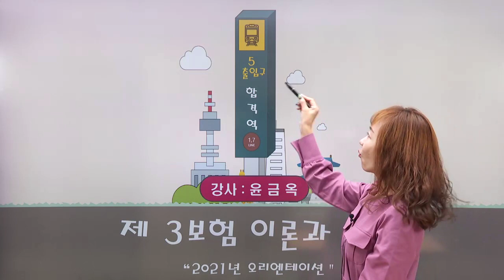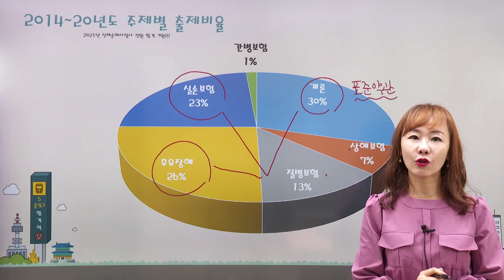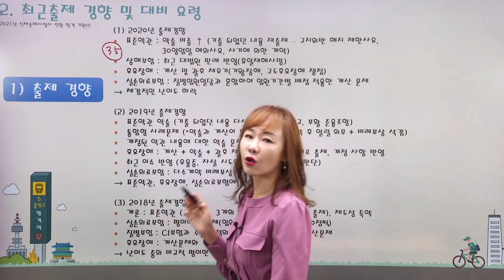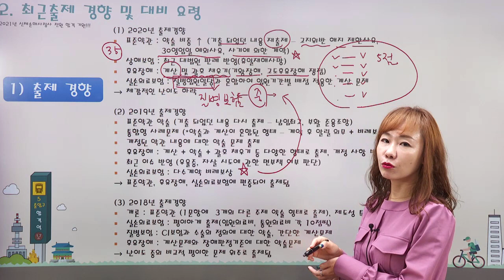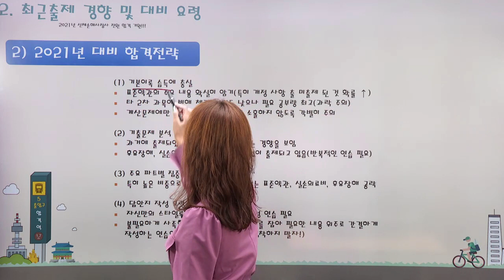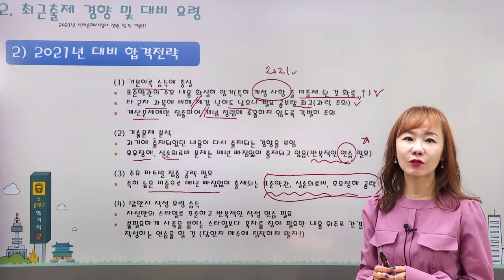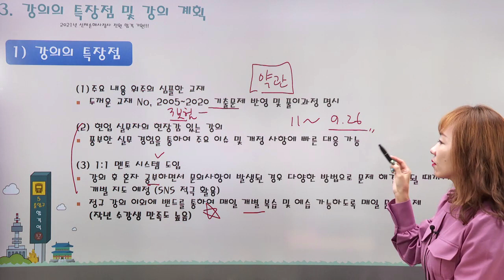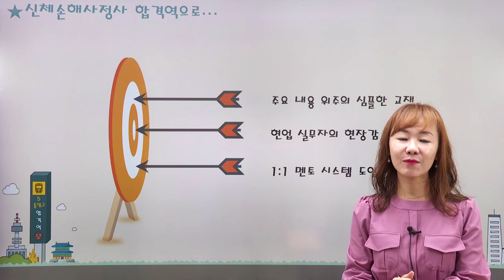[2021] 2차 윤금옥의 제3보험의 이론과 실무 - OT